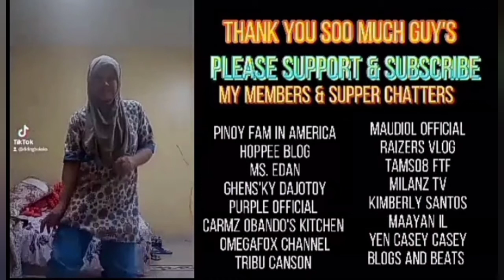buhay ofw dito sa riyadh